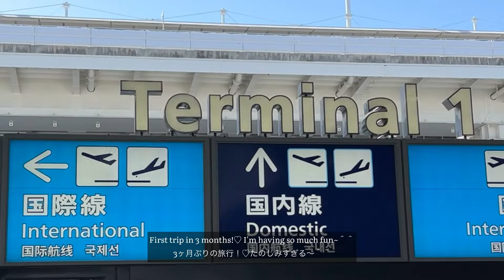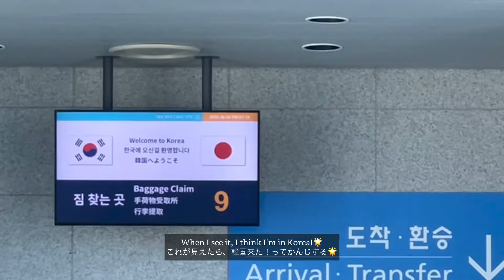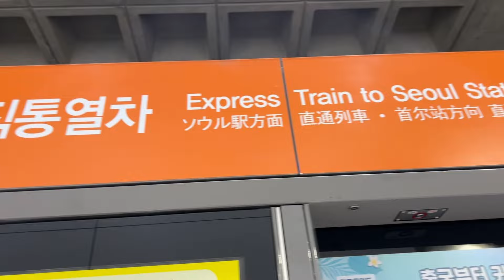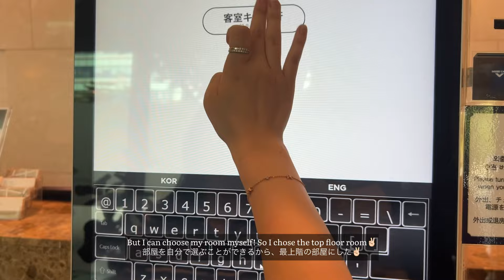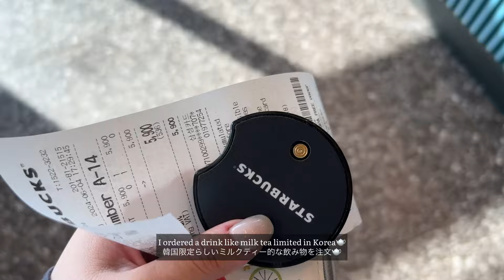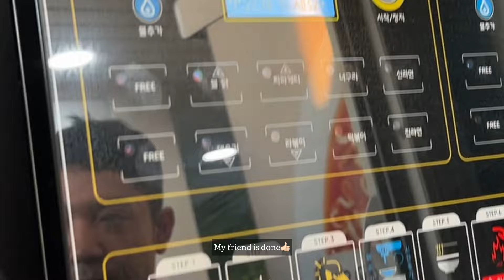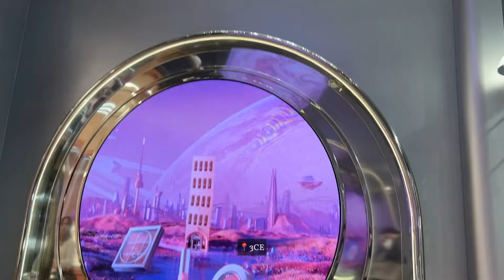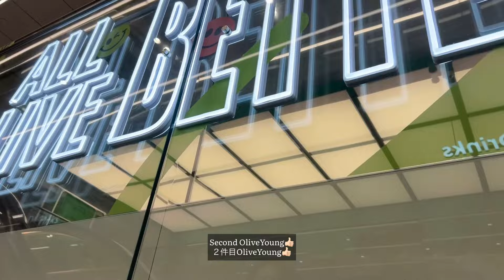【旅行Vlog】3ヶ月ぶり渡韓🇰🇷🫶🏻これが韓国デートのお手本！？1日目から大充実💫＿念願漢江ラーメン🍜、Starbucks☕️、OliveYoungでショッピング🛍️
なんとまたまた韓国旅行✌🏻今回は買い物メインではなく、韓国でしかできないようなことをいろいろ体験する旅です！これはその第一弾です☝🏻空港から1日目ホテル泊まるまでなのに18分も動画がある👀それだけ充実した旅になってたんじゃないかなって思います✨